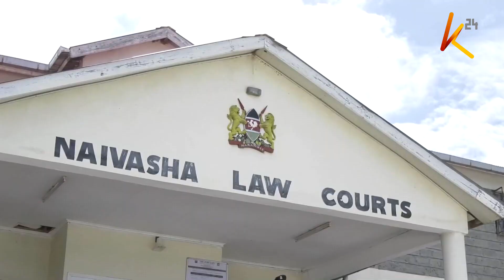Child abuse on the rise in Naivasha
The Judiciary has identified informal settlements in and around Naivasha as the hotspot for the rising cases of child abuse in the lakeside town. The settlements that incidentally harbor hundreds of flower farm workers were mapped out as the epicenter of defilement, abandonment, assault, and neglect of the minors.